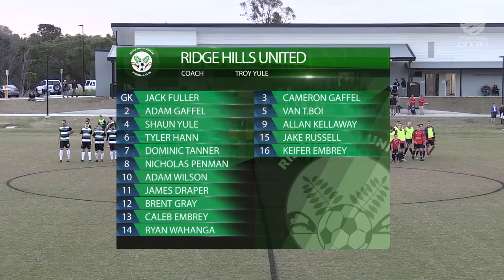Viva Capital League 3 PF The Lakes FC v Ridge Hills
The Lakes FC clash with Ridge Hills United Football Club in this prelimanary final in the Viva Capital League 3 to see who will face Brisbane Athletic in the Grand Final next weekend.